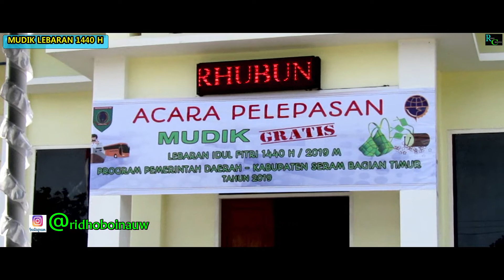PEMDA SBT BANTU WARGA UNTUK MUDIK